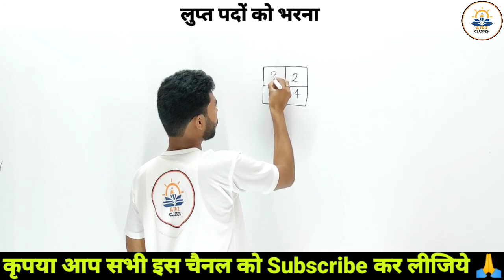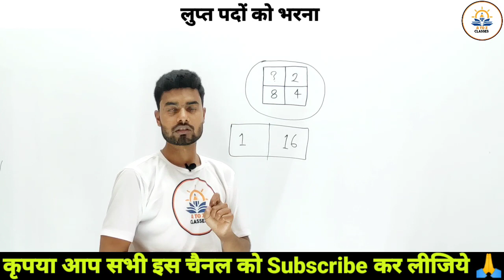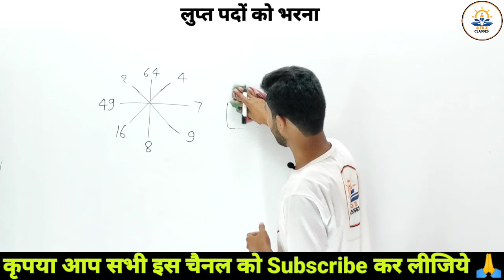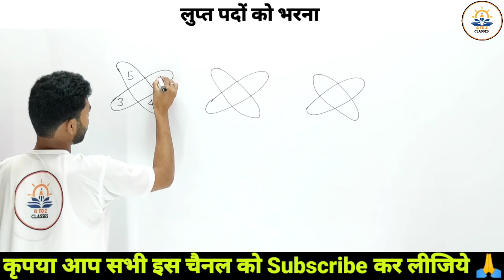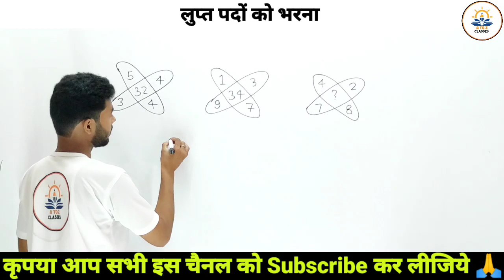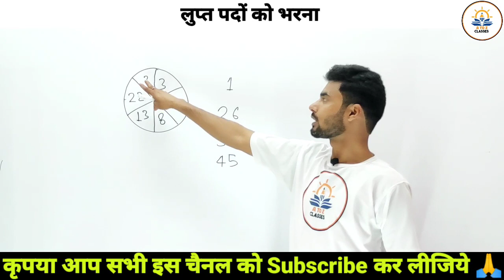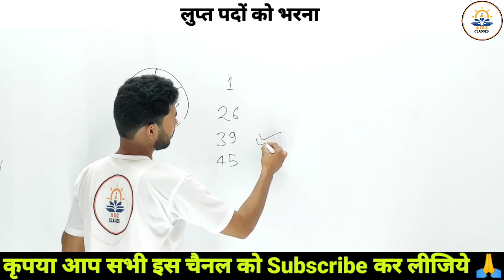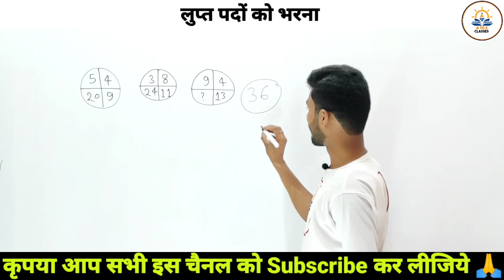UP B. ED Entrance Exam Reasoning | Inserting The Missing Characters | UP B. Ed Entrance Exam 2023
Your Query:
up bed entrance exam 2023 preparation,
reasoning questions for b.ed entrance exam with answers,
Up b ed entrance exam question papers with answers pdf,
reasoning questions for b.ed entrance exam in hindi,
What type of questions is asked in B Ed entrance exam?
Which entrance exam is best for B Ed?
How to prepare for UP BEd entrance exam?
Is UP B Ed entrance exam tough?
up bed reasoning by anoop sir,
up bed reasoning,
up bed,
up bed reasoning syllabus,
up bed reasoning entrance exam syllabus,
bed Inserting The Missing Characters,
lupt pado ko bharana,
up bed entrance exam reasoning Inserting The Missing Characters,
bed free classes,
bed free admission,
Inserting The Missing Characters test for b ed entrance exam,
bed reasoning syllabus,
bed reasoning a to z classes
bed entrance exam anoop sir
atoz, a to z classes